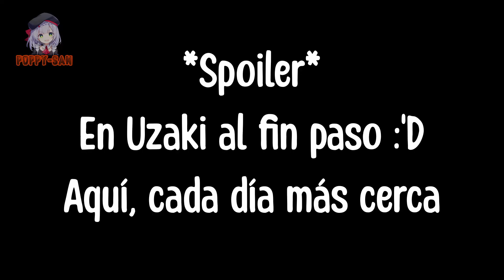Cuando se toman de La Mano por accidente | Ijiranaide Nagatoro-san 2 | Nagatoro-san cap 5